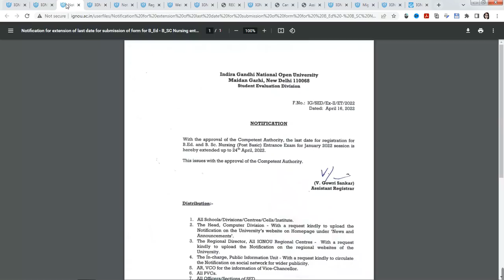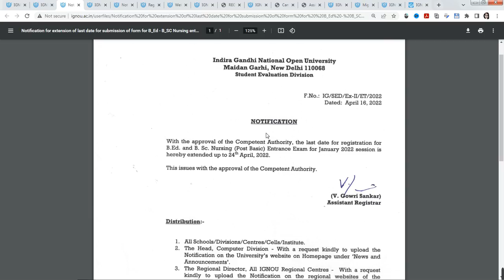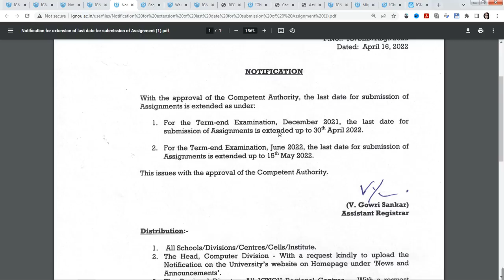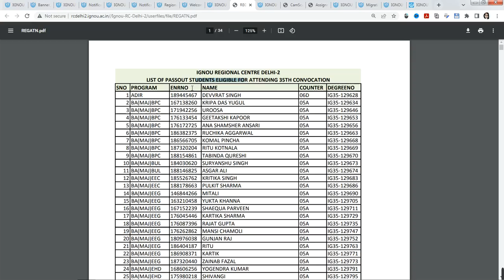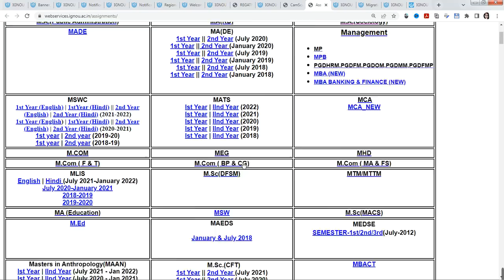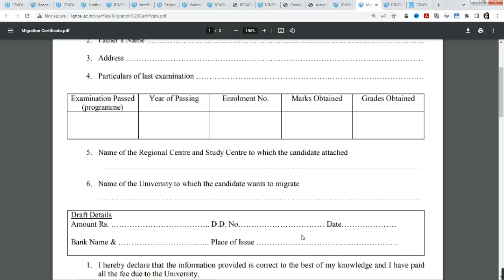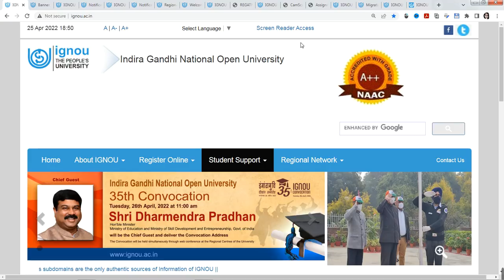Ignou 5 new notice out | ignou december 2021 | June 2022 exam |student list |assignment status 2022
topics:-
ignou june exam 2022
ignou exam update
ignou university
ignou result 2022 update
ignou migration form

 @Resham Class